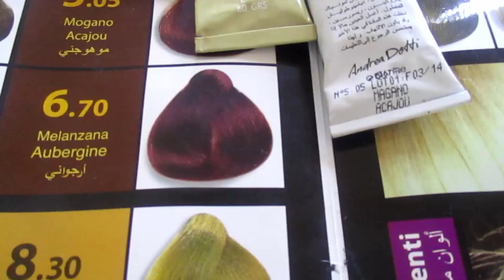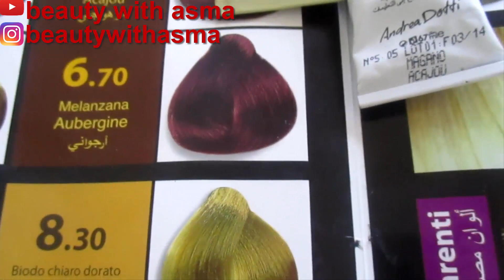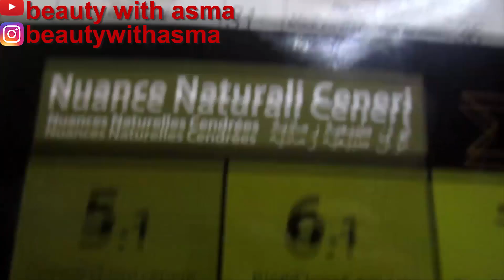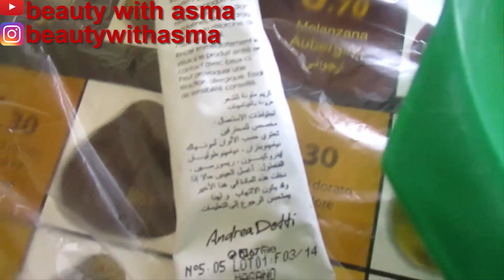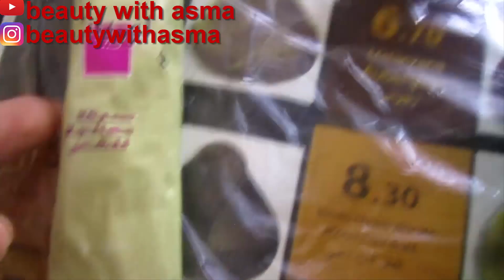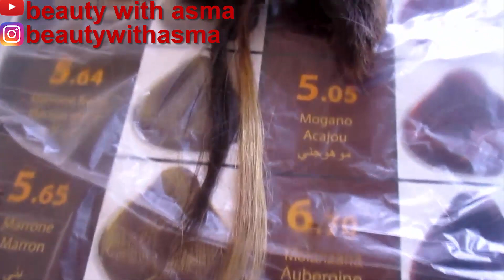اصبغي شعرك باللون الاحمر بالبيت بكل سهولة مع شرح تفصيلي💆‍♀️💆‍♀️ /ميلونج رقم 1